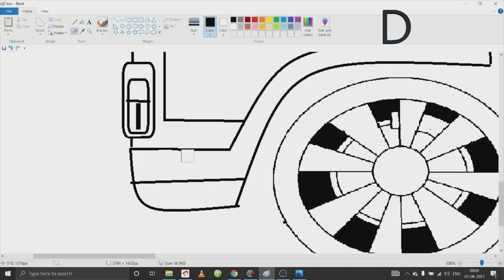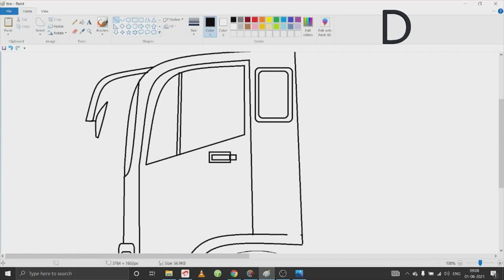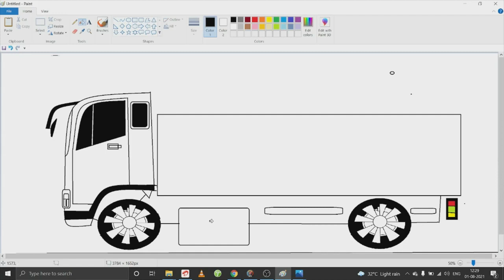How To Draw ASHOK LEYLAND Lorry Truck on Computer Paint Truck Drawing Tutorial in Easy Steps